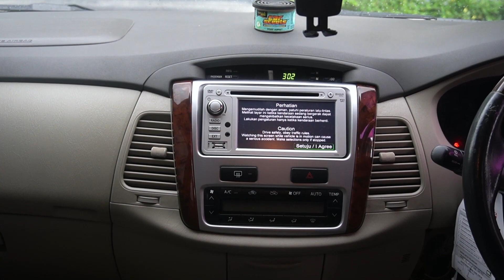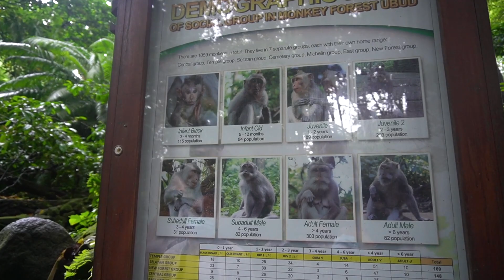JALUR PULANG! UPGRADE INNOVA DI NUSA DUA BALI JABALOM2022 EPS 15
Customer No.32 Tikum Jari Menari Nusa Dua - Bali📍
Btw, jarinya salah… aturan nya 32 bukan 31 😂😓
Toyota Innova Grand Tipe V 2012 UPGRADE Modul Spion Autolock Retract ❌ + Cover Ban Cadangan ✅
Hmmm untuk Modul Spion nya Cancel ya gaes… karena Basic Spion Innova Tipe V 2012 ini blm Retract, jadi yg Retract di mobilnya ini tuh bikinan / custom gitu… (bukan bawaan Pabrik) sedangkan Modul yg kita punya ini Khusus untuk Spion Retract yg bawaan pabrik… jadi gak bisa gaes… intinya sih gitu yaa gaes…
Yaudah gpp… yg penting Cover Ban Cadangan nya sudah terpasang dengan baik! 👌🏼
Terimakasih ya om Iman, sudah menyempatkan upgrade mobilnya dan ketemuan di Nusa Dua… mana hujan lagi 😓😂🙏🏼
Ditunggu next projectnya di Jabalom 2023 ya om!

- Apa itu JABALOM?
JABALOM adalah singkatan dari JAWA BALI LOMBOK.

- Apa yg dimaksud Tour JABALOM?
Tour JABALOM adalah Roadshow atau Event dimana Team Spec Rare Item melakukan giat Modifikasi Mobil mulai dari Pulau Jawa, pulau Bali sampai dengan pulau Lombok.

- Sudah berapa lama Event ini berlangsung?
JABALOM sudah sukses diselenggarakan sejak tahun 2020,2021 dan 2022.

- Apakah tahun 2023 nanti akan ada Tour JABALOM lagi?
Insyallah ada. Doakan saja 🙏🏼

- Apakah Tour JABALOM sebelumnya ada di Dokumentasi?
Ada, bisa langsung cek Playlist di channel ini, lalu pilih Playlist JABALOM.
Semua Project kami abadikan di Playlist tersebut.